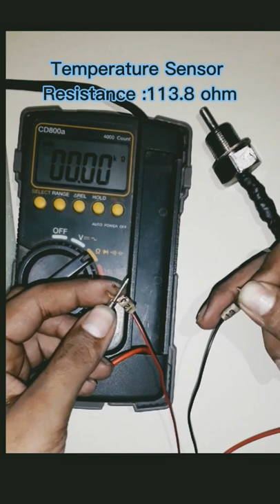Temperature Sensor Testing